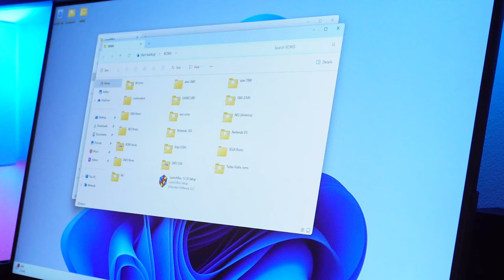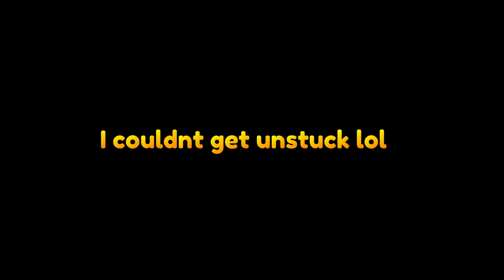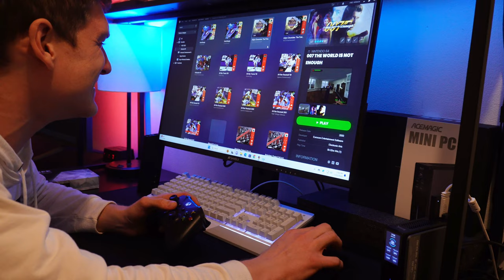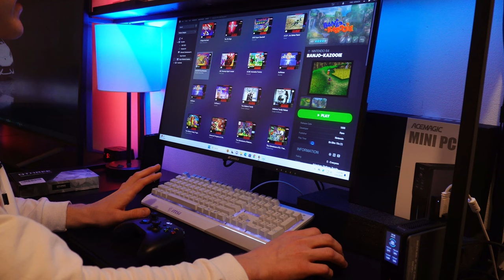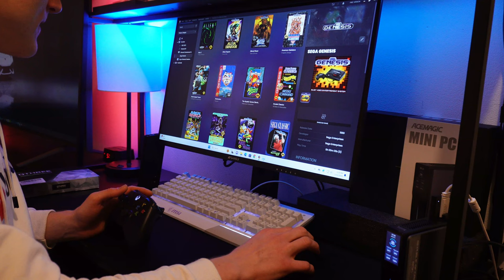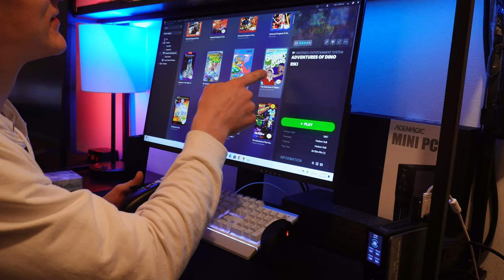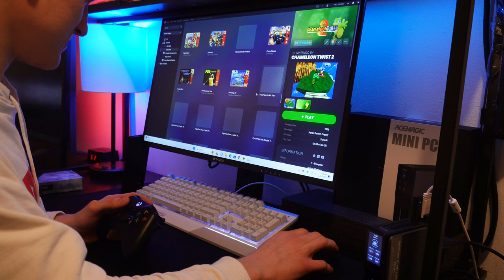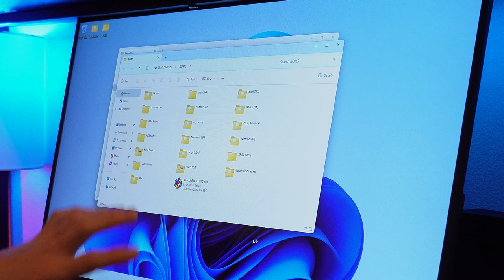BEST EMULATION CONSOLE 2024 🤯🔥 Mini PC under $200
MINI PC BUILD w/ 120,000 GAMES, Relive Your Gaming Childhood Memories with the Kinhank 2TB Retro Gaming Drive and a Mini Gaming PC for Nostalgia

The Kinhank 2TB Retro Gaming Drive is an external hard drive pre-loaded with over 120,000 retro games spanning a wide range of consoles, from Atari and Amiga to PlayStation 1 and Nintendo 64. It's essentially a plug-and-play treasure trove of gaming goodness, eliminating the need to hunt down ROMs or fiddle with emulator settings.

How does it work with a Mini Gaming PC?

The beauty of the Kinhank drive is its compatibility with various devices, including mini gaming PCs like the Minisforum UM690 or the Beelink U59. Simply connect the drive to your mini PC via USB, boot into the Batocera operating system pre-installed on the drive, and you're greeted by a user-friendly interface showcasing all the available games.

What are the benefits of using this combo?

There are several advantages to using the Kinhank drive with a mini gaming PC:

Convenience: It's incredibly easy to set up and use, even for those with limited technical knowledge. No more downloading ROMs or configuring emulators.
Massive game library: With over 120,000 games, you'll have endless options to explore, from cult classics to hidden gems.
Plug-and-play: Simply connect the drive and start playing – no need for additional software or complicated installations.
Portability: Both the mini PC and the drive are compact and lightweight, making the duo ideal for travel or LAN parties.
Customization: While Batocera comes pre-configured, you can still add your own games or tweak settings to your liking.
Is there anything to be aware of?

Acemagic S1 Mini PC: A Compact Powerhouse for Work and Play

At the heart of the S1 beats the Intel Alder Lake N95 processor, capable of clocking speeds up to 3.4GHz. This 12th Gen powerhouse tackles everyday tasks with ease, from browsing the web and streaming multimedia to handling light gaming and office work. With 16GB of DDR4 RAM backing it up, the S1 ensures smooth multitasking and responsiveness, letting you seamlessly switch between applications without lag.

Storage That Scales with You

The S1 comes equipped with a generous 512GB M.2 SSD, providing ample space for your operating system, applications, and essential files. The SSD's lightning-fast read/write speeds translate to quick boot times, snappy application launches, and overall system responsiveness. Need more storage? The S1 cleverly offers additional expansion options, allowing you to tailor its capacity to your evolving needs.

Dual Connectivity Options for Uninterrupted Flow

Whether you're a wired warrior or a wireless wanderer, the S1 caters to your preference. Gigabit Ethernet ports provide a rock-solid wired connection for those who demand maximum stability, while Wi-Fi 5 ensures a smooth wireless experience for casual browsing and streaming. This dual-pronged approach to connectivity guarantees you'll always stay online, uninterrupted.

A Visual Feast for the Eyes

The S1 isn't just about raw power; it's also about aesthetics. Its sleek and stylish design, accentuated by an optional DIY LCD screen, makes it a statement piece for any desk. The LCD screen can be customized to display system vitals, time, temperature, or even your favorite wallpaper, adding a touch of personality to your computing experience.

Beyond the Basics: A Feature-Packed Powerhouse

The S1 doesn't stop at the essentials. It boasts a plethora of features that elevate its functionality and versatility. Dual HDMI ports allow you to connect up to two monitors simultaneously, expanding your workspace and boosting productivity. Bluetooth 4.2 connectivity lets you pair wireless peripherals like headphones and speakers for a clutter-free setup. And with its compact size and VESA mount compatibility, the S1 can be easily tucked away behind your monitor or mounted to the wall, saving you precious desk space.

More Than Just a Mini PC: It's a Value Proposition

When you consider the Acemagic S1's potent combination of performance, storage, connectivity, and features, its price tag becomes even more enticing. Compared to its competitors, the S1 offers exceptional value for money, making it an attractive option for budget-conscious users who refuse to compromise on quality.

Dan Does
Dan Does Game
Dan Does Car
Dan Does PC